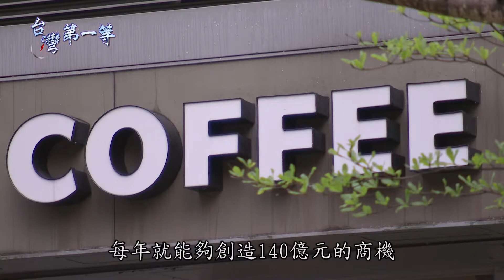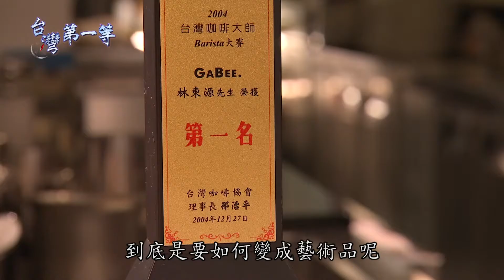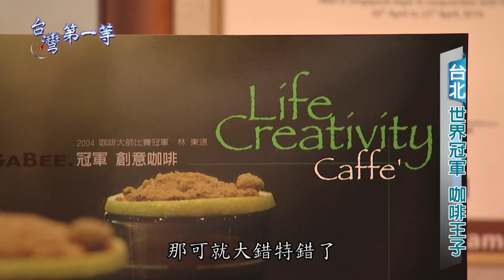台灣第一等【台灣咖啡大師 調酒概念30種咖啡口味】台北 _精選版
你知道台灣人有多愛喝咖啡嗎？小小一杯咖啡，每年就能創造140億元的商機，從35元平價咖啡，到上百元精品咖啡，在這麼多的咖啡高手中，居然出現了一位咖啡王子！他不但可以在咖啡上做畫，甚至還贏得世界冠軍，平凡的咖啡到底要如何變成藝術品呢？